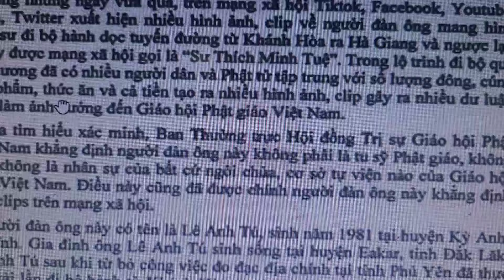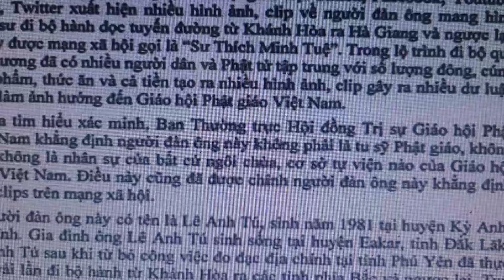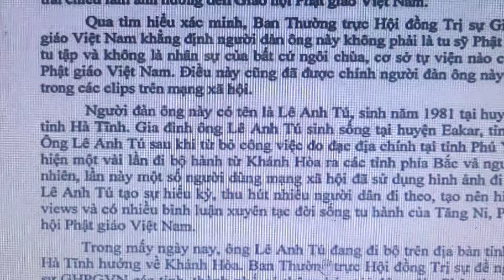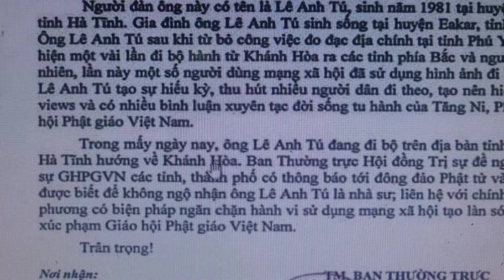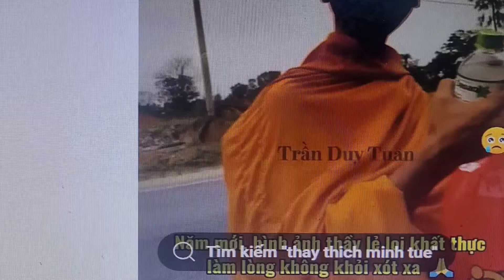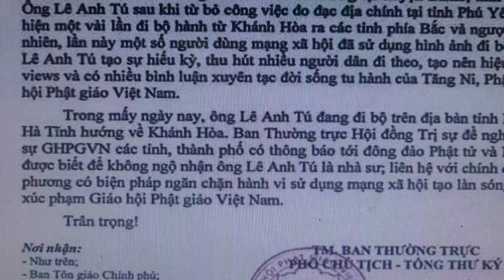Thời mạt pháp